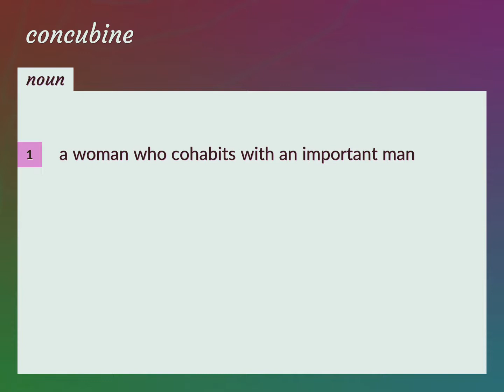Concubines | meaning of Concubines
What is CONCUBINES meaning?